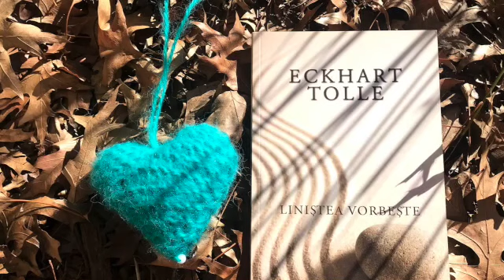Spui "Vreau sa ma cunosc pe mine insumi".. Linistea vorbeste. Eckhart Tolle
Cine esti cu adevarat. Linistea este cea care va salva si va transforma lumea.